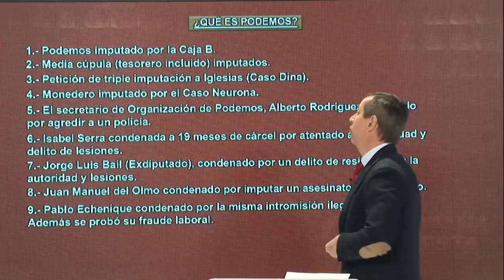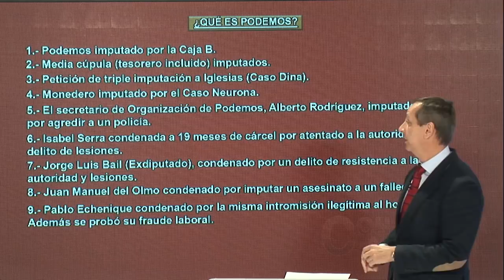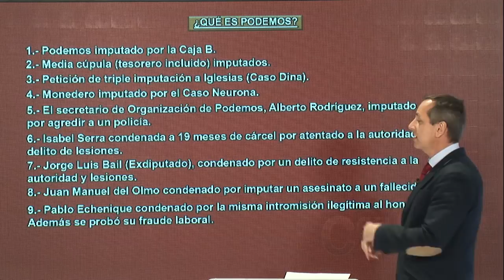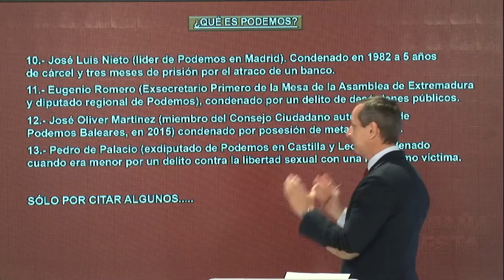¡ESPECTACULAR INFORME DE CARLOS CUESTA SOBRE PODEMOS!:LOS 13 CASOS DE CORRUPCIÓN QUE IGLESIAS OCULTA